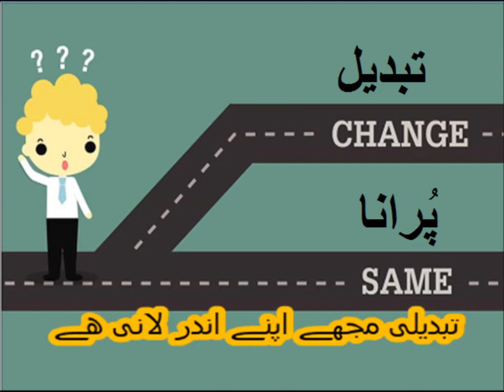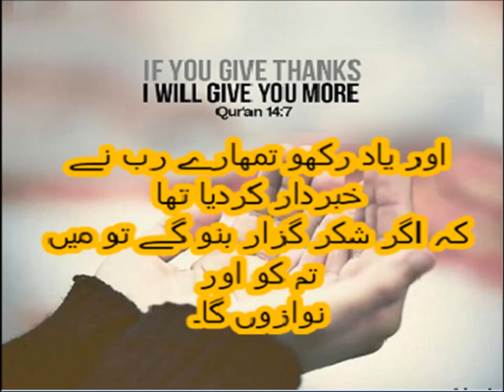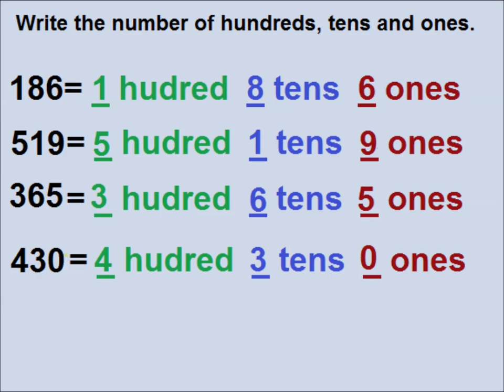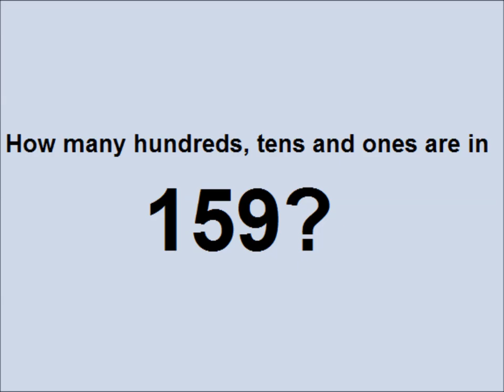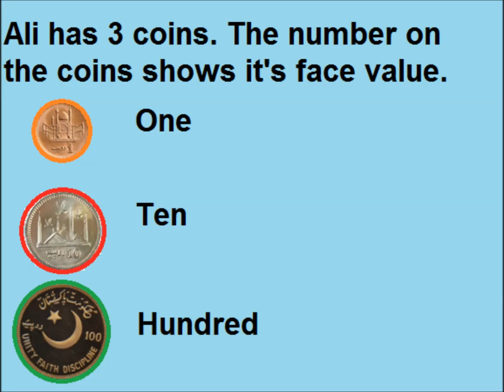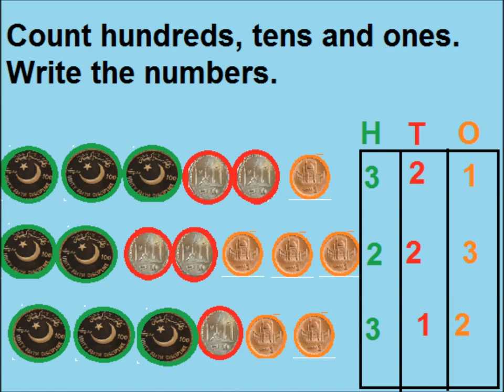Learn tens and hundreds place in Urdu/ L 2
Basic math for class3